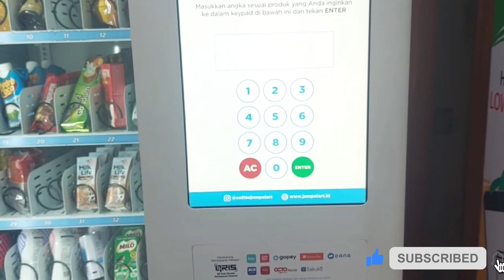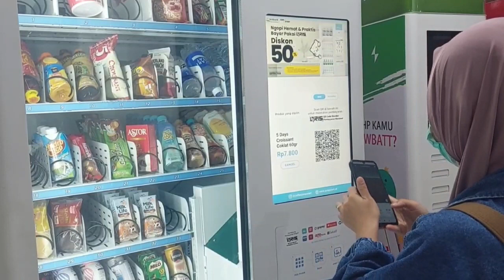TUTORIAL BELI MAKANAN & MINUMAN RINGAN DI MESIN OTOMATIS VENDING MACHINE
Vending machine merupakan suatu mesin seperti atm dan berbentuk seperti kulkas kaca yang berfungsi untuk menjual makanan atau minuman ringan secara otomatis tanpa adanya kasir, sehingga apabila ingin membeli produk yang berada pada mesin tsb cukup dengan scan barcode Qris kemudian bayar maka pesanan otomatis di siapkan oleh mesin tsb.
Berikut ini cara menggunakan mesin tersebut, tonton vidionya sampai selesai ya.